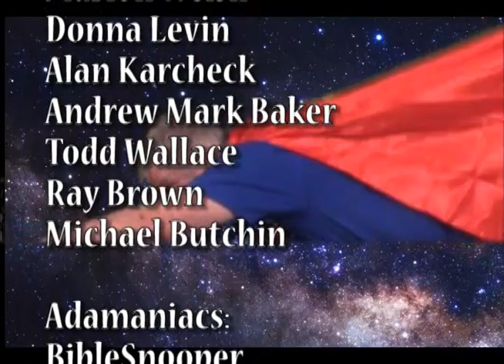The New Adventures of Irvingman: New Adventures of Superman Season 2 Episode 1 - APE Strikes Again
The Allied Perpetrators of Evil are back. A certain Professor Noble has invented a machine that can detect trouble before it starts. That could put a crimp in APE's plans, so they set out to destroy the machine. The only problem: Superman is guarding it.

Just My Guitars Vol. 1
Just My Guitars Vol. 2